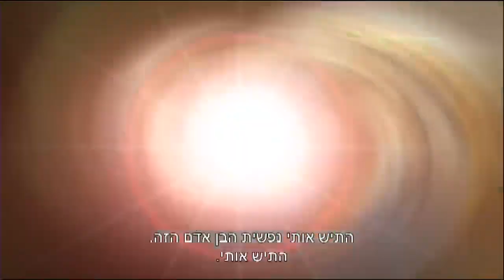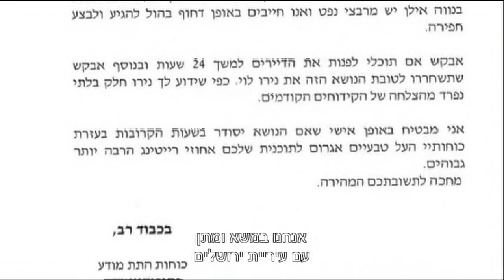נירו חוזר לריאליטי - חדשות הבידור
פחות מיממה אחרי שיצא מבית האח הגדול נירו לוי משיק עוד ריאליטי, הקודחים.

חדשות הבידור, ימי א'-ה' ב- 19:30 ב- HOT בידור ישראלי